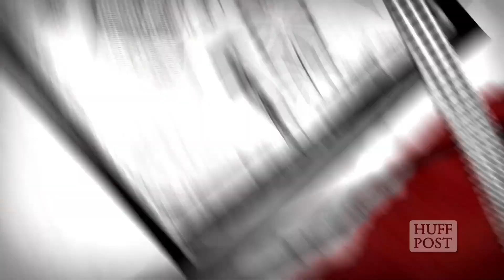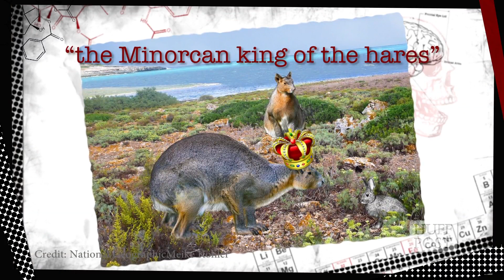These 5 Prehistoric Mammals Were Pretty Monstrous | TNTM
You may think bunnies, piglets, and even furry squirrels are cute and cuddly -- but it turns out that their prehistoric ancestors and relatives were quite the opposite.

In fact, these ancient mammals were extreme for their size, their ferocity, and even their locomotion. Here is just a sampling of the now-extinct mammals who once roamed the Earth. HuffPost Science's Jacqueline Howard reports.

HuffPost Science invites you to going the discussion with top scientists covering the latest news in spaceflight, brain/body research, evolution, and the influence of science on culture.